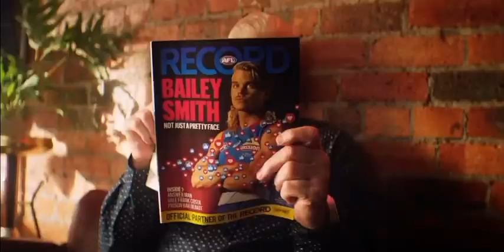AFL 2022 SEASON OFFICIAL TRAILER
AFL 2022 SEASON TRAILER